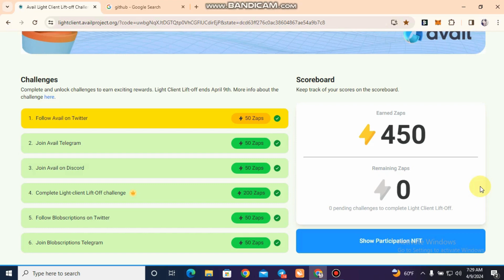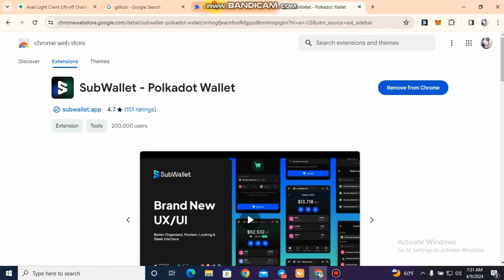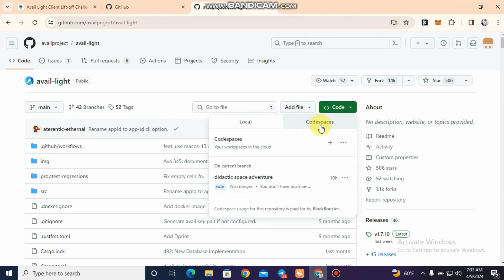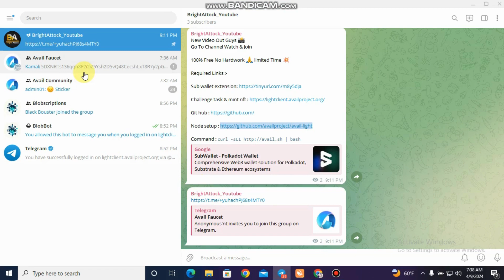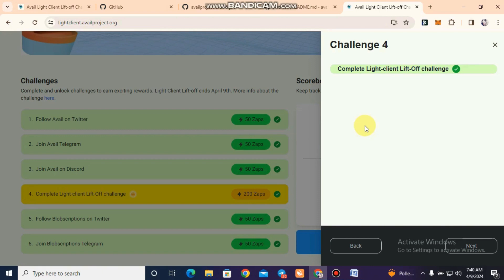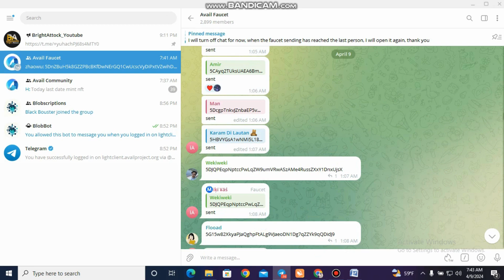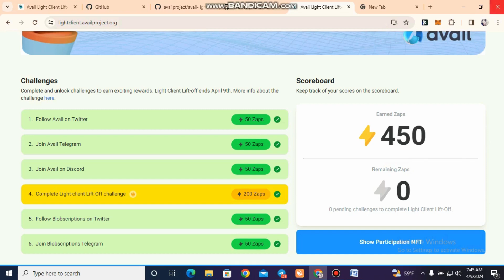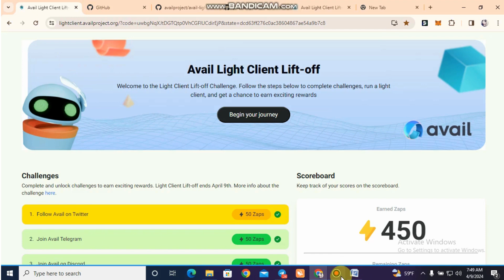Avail Airdrop: Step-by-Step Guide & Strategies | Earn Crypto Now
New Video Out Guys 📸
Go To Channel Watch & Join
100% Free No Hardwork 🙏 limited Time 💥

Discover how to unlock the full potential of Avail Airdrop with this comprehensive guide! In this video, we walk you through the entire process, from signing up to maximizing your earnings. Learn the ins and outs of Avail Airdrop, including tips and tricks to boost your crypto earnings effortlessly. Whether you're a beginner or an experienced crypto enthusiast, this video has everything you need to start earning today. Don't miss out on this opportunity to join the crypto revolution with Avail Airdrop!"

Virtul university of Pakistan